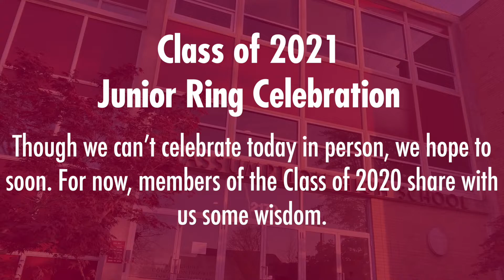Junior Ring Celebration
Class of 2021, we still want to celebrate this milestone with you! Please enjoy this video with advice and wisdom from the Class of 2020.